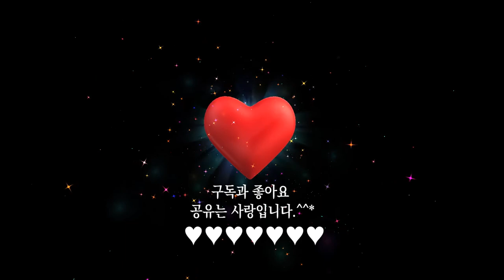열린눈[하이든]교향곡 제94번 ‘놀람’ 4악장 피날레[Symphony No.94 in G major ‘Surprise’ Fourth Movement:Finale(by Haydn)]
프란츠 요제프 하이든(독일어: Franz Joseph Haydn, 1732년 3월 31일 ~ 1809년 5월 31일)은 18세기 후반의 빈고전파를 대표하는 오스트리아의 작곡가로, 교향곡의 아버지로 불린다. 106곡의 교향곡, 68곡의 현악4중주곡 등으로 고전 시대 기악곡의 전형을 만들었으며 특히 제1악장에서 소나타 형식을 완성한 사람으로도 유명하다. 대표 작품으로는 《천지창조》, 《사계(四季)》 등이 있다.

하이든의 교향곡 제94번 ‘놀람’(J. Haydn, Symphony No. 94 in G major ‘Surprise’)은 하이든이 1791년에 작곡한 교향곡으로, 12개의 런던 교향곡 가운데 두 번째 작품이다. 이 작품에서 “놀람”이라는 별명이 붙은 것은 고요하게 시작된 두 번째 악장에서 갑자기 팀파니와 더불어 큰 소리의 화음이 나오는데, 여기에서 힌트를 얻어 “놀람”이라는 별명이 붙었다고 한다.  큰 소리로 잠든 청중을 깨웠다는 일화로 유명하며, 하이든이 남긴 교향곡들 가운데 가장 널리 알려진 작품이다. 런던의 대형 콘서트홀의 청중을 위해 작곡된 대작이자 하이든의 작곡 기법이 총동원된 역작이다.

교향곡 제94번 ‘놀람’ 4악장, 피날레(알레그로 디 몰토)[Symphony No. 94 in G major ‘Surprise’ Fourth Movement: Finale(Allegro di molto)]는, 악장이 시작되는 동시에 경쾌한 춤곡풍이 이어지다가 여유롭고 부드러운 느낌의 두 번째 춤곡이 이어진다. 하지만 곧바로 포르테로 음량이 커지다가 팀파니가 선명하게 부각되면서 마지막 피날레를 장식한다.